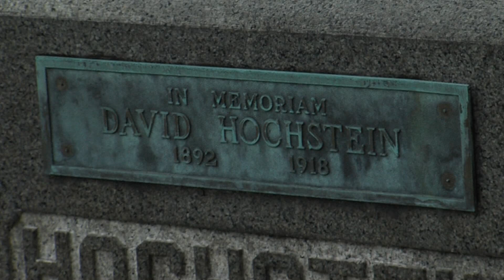HOCHSTEIN MEMORIAL SERVICE